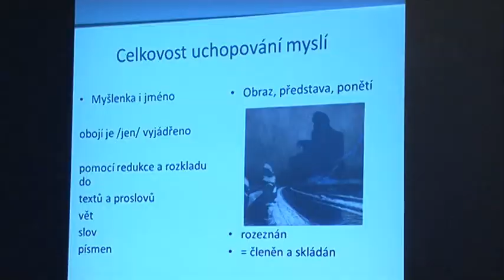Za 5 minut 15 - 22. díl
Již 22. díl TV ZAK začíná rozhovory s našimi stážisty z Německa a Španělska. Pozveme vás na sérii přednášek s názvem Umění dívat se/vizuální kultura v soudobé společnosti, na poslední díl debaty z cyklu Architektura jako silná káva, Žonglérské pondělky v areálu Světovar a na vyhlášení cen Žebřík 2012. A nakonec představí Petr Šimon vývoj a novinky projektu IMPULS 2015.